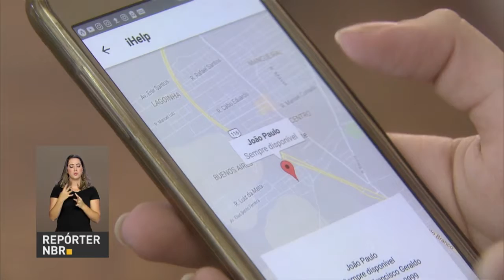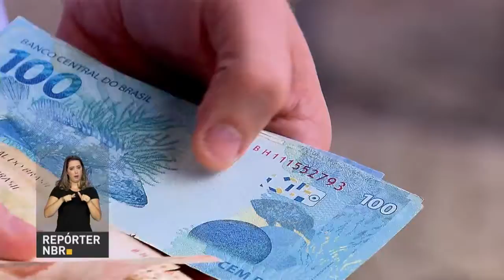BOLETIM REPÓRTER NBR 16h - 17 de janeiro de 2018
REPÓRTER NBR 16h - 17.01.18: 406 milhões de reais vão ser investidos na implementação do ensino em tempo integral nas escolas de ensino médio em todo o país. Veja também: Sebrae e  BNDES  assinaram acordo de cooperação para  facilitar o  acesso ao crédito para 280 mil pequenos negócios.